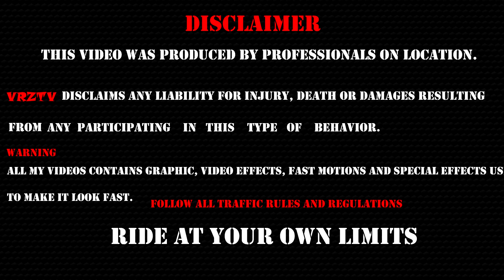Ninja H2 DAILY OBSERVATION || EP : 7 || H2RAPTOR || BANGALORE || new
GEARS I USE:
GoPro Hero 4:"
Budget Gopro:"
Mic for Gopro:"
Joby GORILLAPOD:"